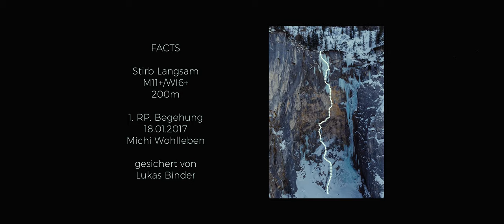STIRB LANGSAM - FULL MOVIE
“Stirb langsam” is a portrait about the alpinist Michi Wohlleben. Michi’s ambition is hard to control. He accomplished one outstanding performance after another and is fully committed to mountaineering. Until this one day when his body reveals his limits after a banal training session. From one moment to the next his life turns upside down. It seems questionable whether he will be able to climb again. The film deals intensively with the effects of the mountain as a drug on a young, motivated person.

Michi Wohlleben:
michiwohlleben.de